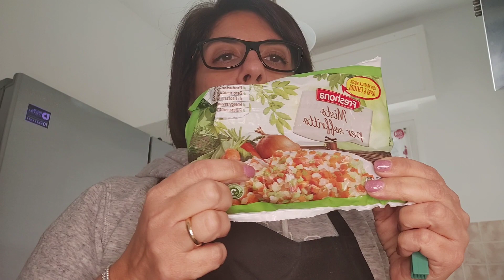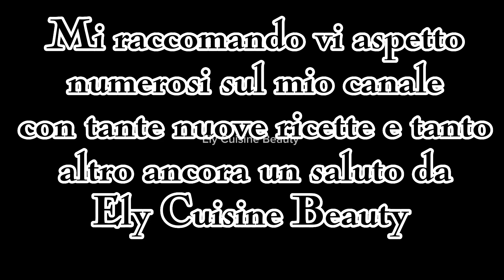Ragù fatto in pentola